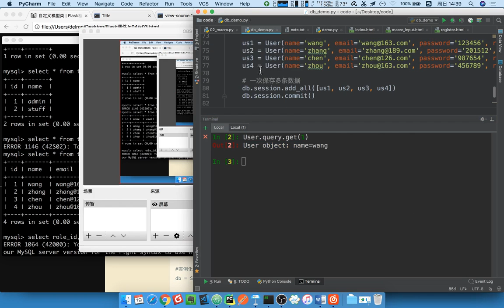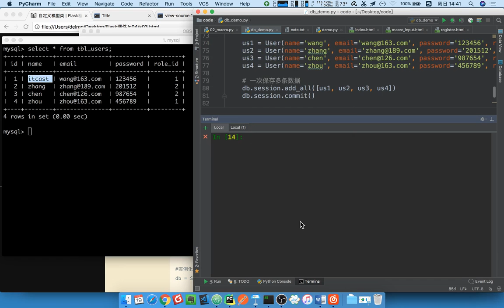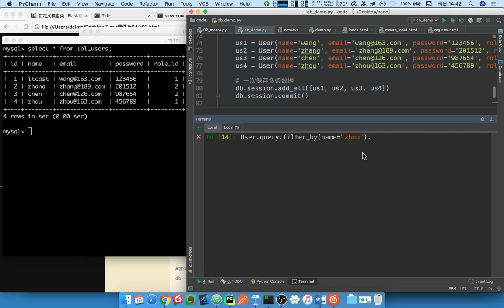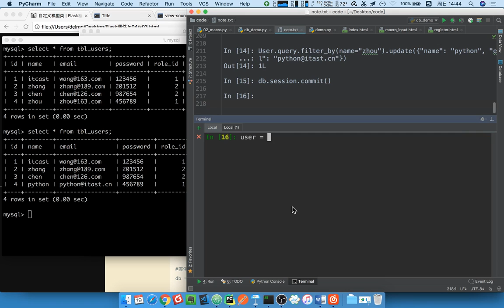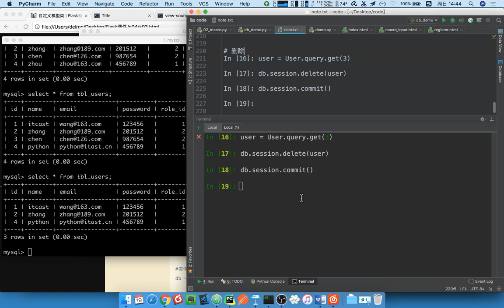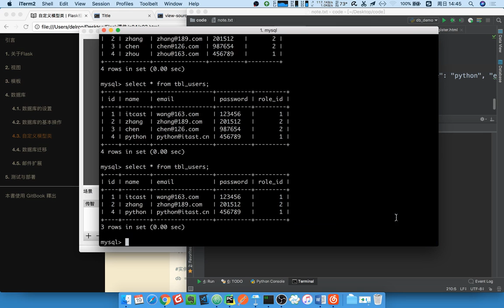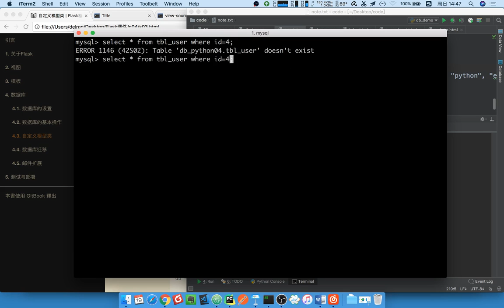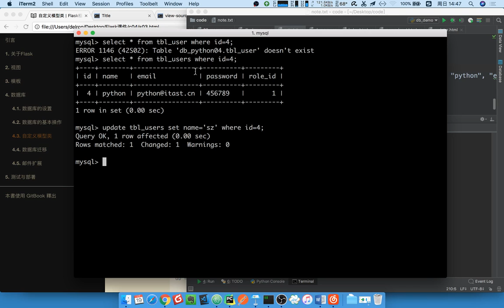15 flask框架丨09 数据库扩展包flask sqlalchemy丨07 数据的修改与删除